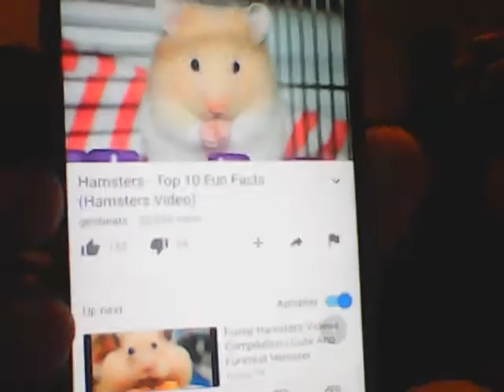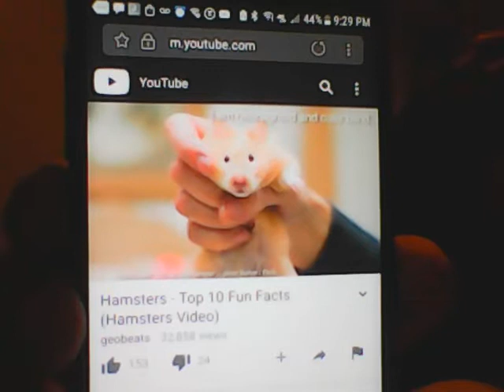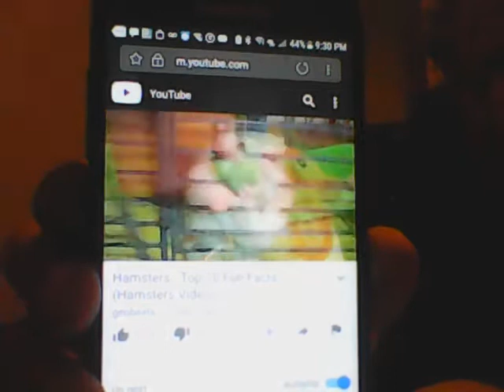Tecko - Hamster? why Call It That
just awareness about being stuck as a hamster physic and how it limits you. eat seeds, feel popcorn butter, itch again? any thing like that seems to be a clue for me